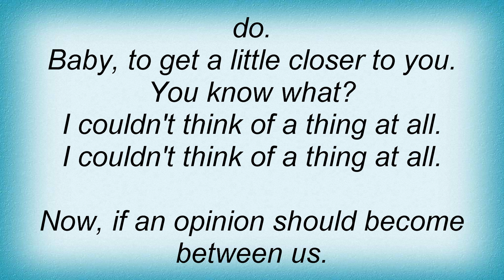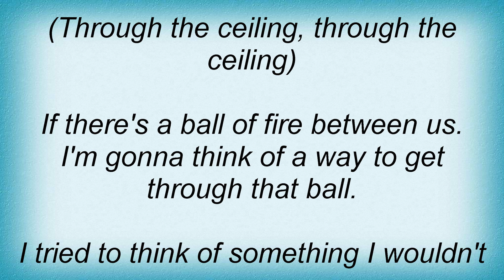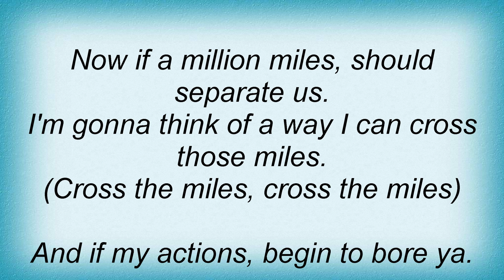Temptations - I Can't Think Of A Thing At All Lyrics